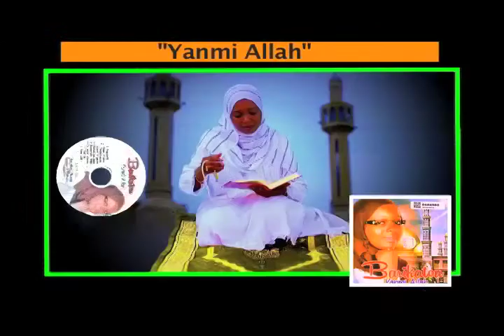SPOT BARIKATOU : "Yanmi Allah" Nouvel Album (2013)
BARIKATOU Chantre Ivoirienne présente "Anmi Allah"
Nouvel Album de 8 Titres chantés en FANTI, FRANCAIS et en MALINKE pour la GRANDEUR et LA GLOIRE d' ALLAH.